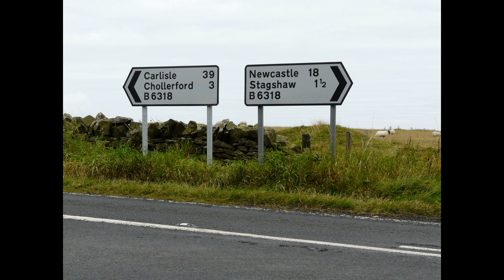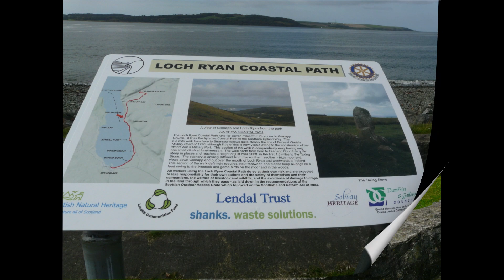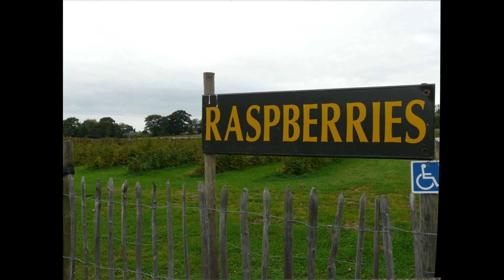SCHOTLAND2009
Dit is één van de Schotlandreizen die we gemaakt hebben.
Een inspirerend land, vol met tradities en historische plekken